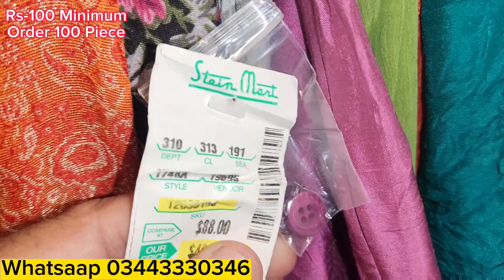Sher Shah | Ladies Trouser | Lawn | Cotton | Lenin | Rashmi | Preloved Trouser | Lunda Bazar Karachi